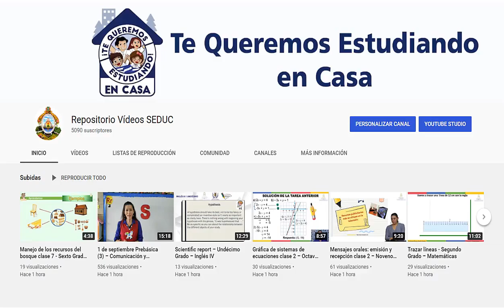5 de octubre Prebásica (4) – Relación con el Entorno